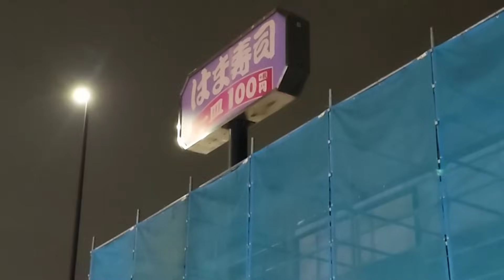【お前のシャローイング今すぐ辞めろ】メディア初登場、謎のマスクマン